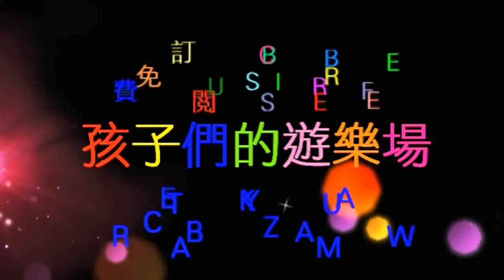kids playground~寶貝日記~凱利~玩具~車子~玩具與糖果~玩具與電視~玩具開箱影片~玩具遊戲影片~凱莉~nyonyo~孩子們的遊樂場 1 Kids Playground.